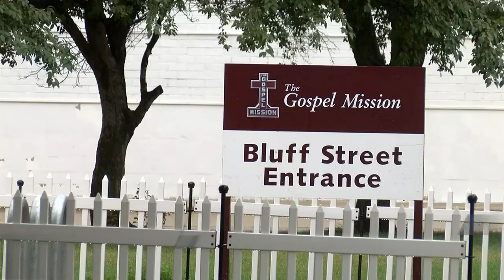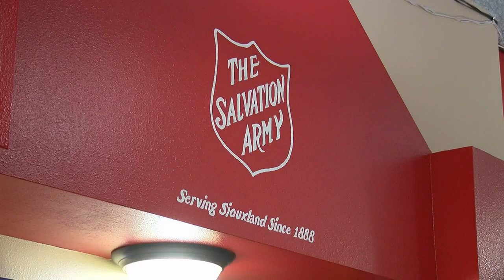Addressing homelessness in the summer